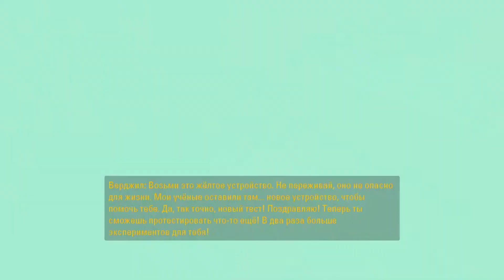ДРУГАЯ ИСТОРИЯ|Portal Stories: Mel прохождение #1